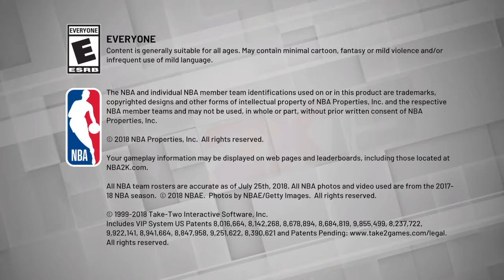NBA 2K19_20181101220308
NBA 2K19